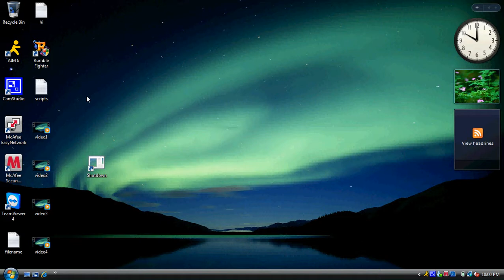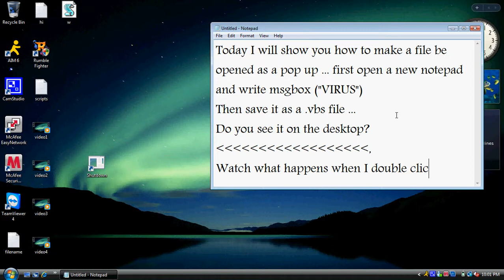How to make a file open as a pop up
This is an awesome vid. for users who like scaring their siblings, parents, friends, ETC